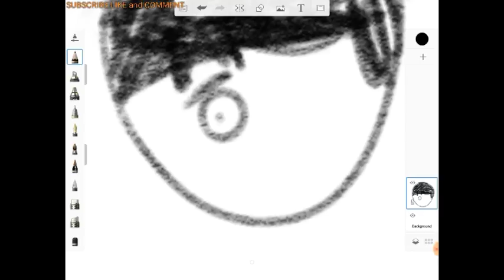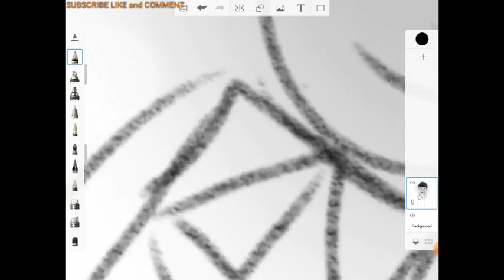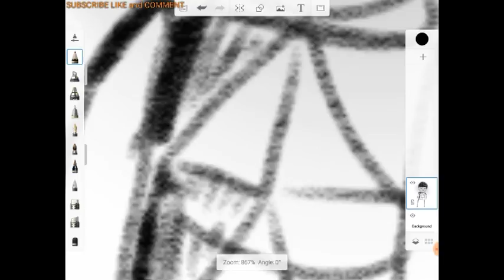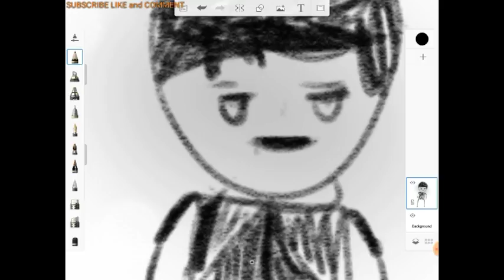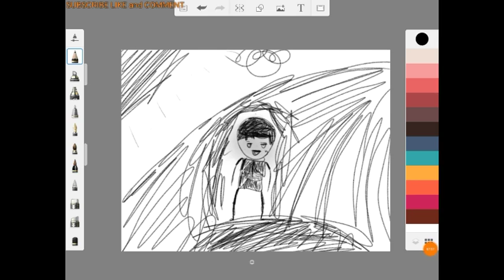Speed art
Just for fun. And school

Hey guys! Welcome back to KAJ-Time! I will animate, and do games, mostly animate though.

See ya!